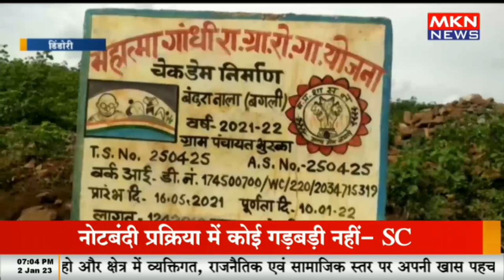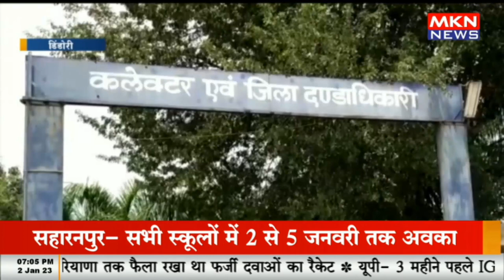भ्रष्टाचार को लेकर इंजीनियर पर कार्रवाई के संकेत